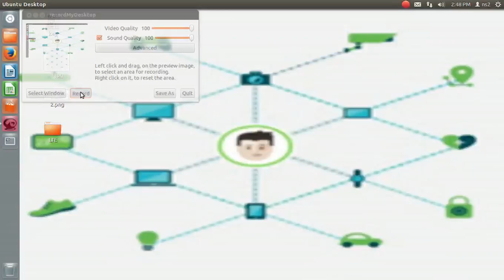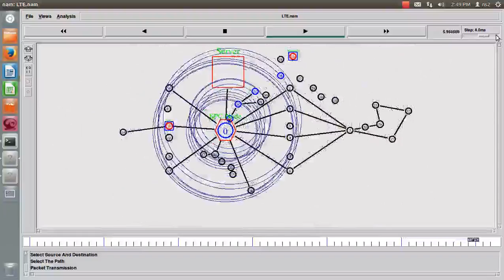Long Term Evolution projects | Network simulator2 projects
Long Term Evolution projects LTE (Long Term Evolution) is a very good, easily deployable network technology, offering high speeds and low latencies over long distances.

Reasons for inviting LTE technology:
• Need to ensure the continuity of competitiveness of the 3G system for the future
• User demand for higher data rates and quality of service
• Packet Switch optimized system
• Continued demand for cost reduction (CAPEX and OPEX)
• Low complexity
• Avoid unnecessary fragmentation of technologies for paired and unpaired band operation

Concepts involved in LTE are as follows:
• Gain high spectral efficiency
• High peak data rates
• Short round trip time as well as flexibility in frequency and bandwidth.
• For supporting higher speed mobility
• Packet scheduling
• interference management
• handover control
• OFDM & various MIMO enhancement
• Channel/carrier aggregation
• RN (Multi-hop Transmission)
• CoMP (Multi-cell cooperation Tx/Rx)
• Densification (small cell solution )
• Interference management in heterogeneous cell overly etc.
4G LTE is a standard for wireless communication of high-speed data for mobile phones and data terminals.
Long Term Evolution (LTE) is a 4G wireless broadband technology developed by the Third Generation Partnership Project (3GPP)
LTE (Long Term Evolution) is a wireless broadband technology designed to support roaming Internet access via cell phones and handheld devices.
LTE can theoretically support downloads at 300 Megabits per second (Mbps)